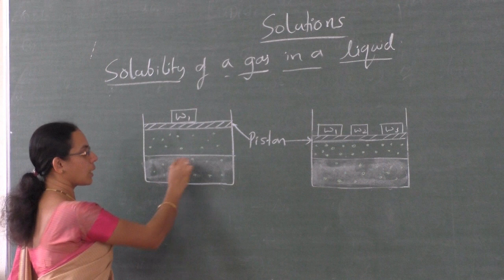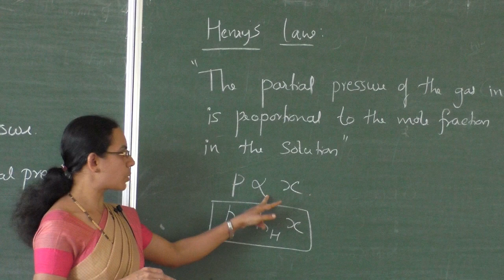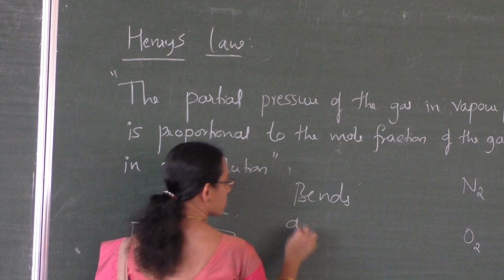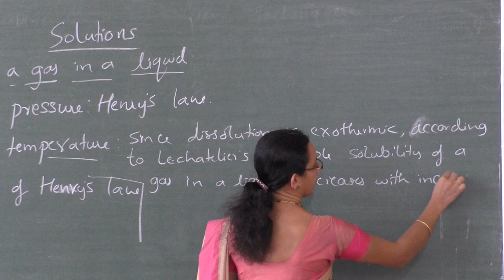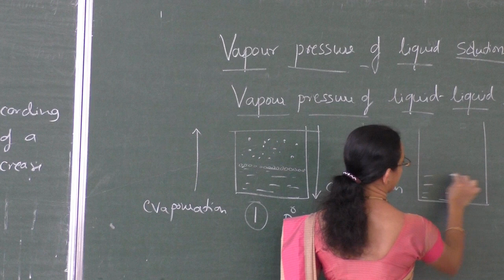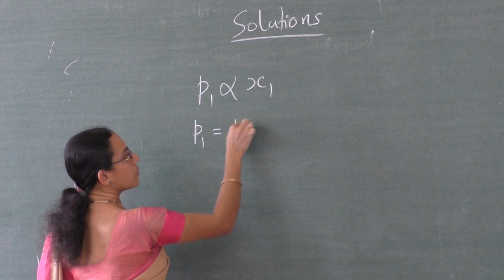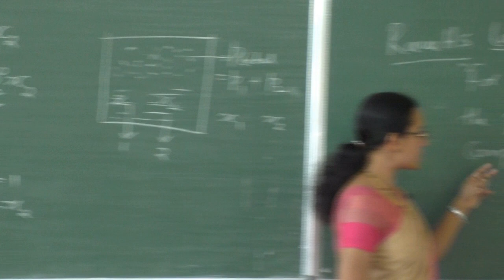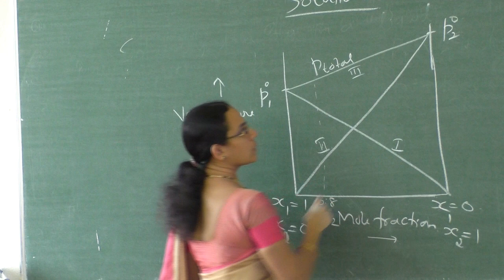II PU Chemistrty Solutions Class 3 by Smt Dayamani K